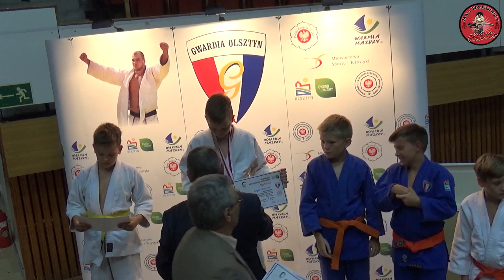Tak Było. Bjj i Judo GASPAR SZCZYTNO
Kilka migawek z lat poprzednich.